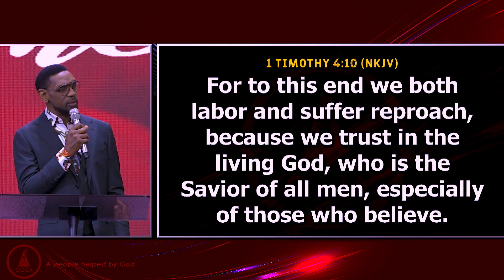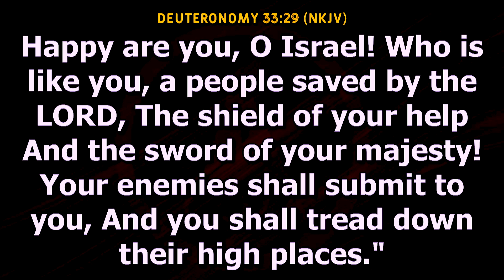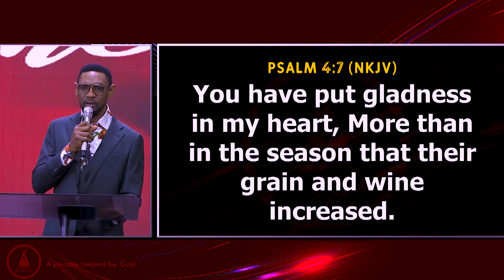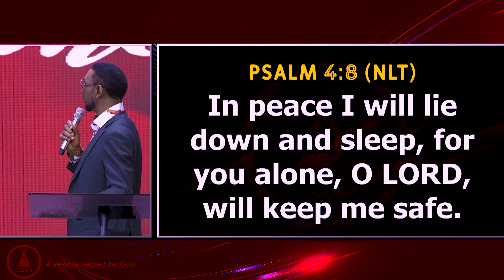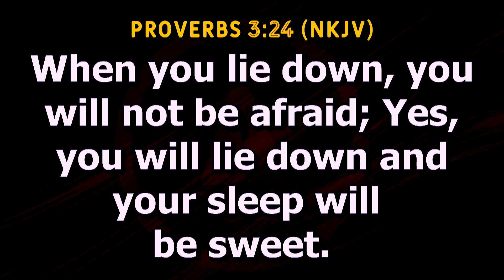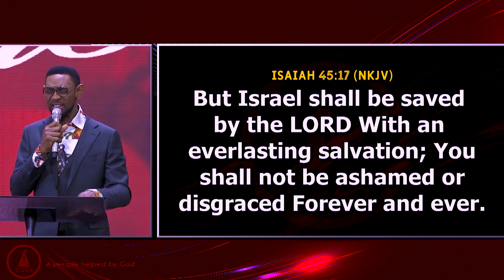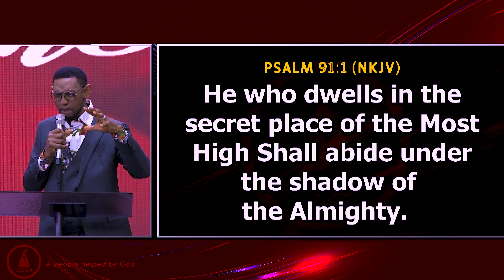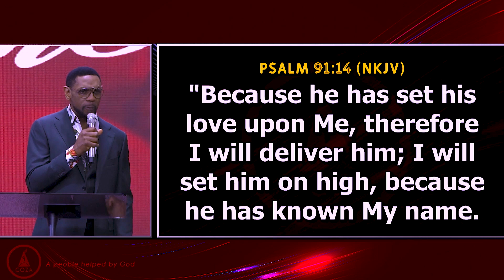Nigeria Will Succeed | Prophetic Prayers For Nigeria By Pastor Biodun Fatoyinbo | 28-02-2023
Nigeria Will Succeed!

No matter the challenges, and schemes, God has promised that Nigeria will succeed. Pray these prayers and enforce God's Will for Nigeria. We serve a God Who can do the impossible, when His children pray to Him!

Preacher: Pastor Biodun Fatoyinbo
Sermon Title: Nigeria Will Succeed | Prophetic Prayers For Nigeria
Service:  COZA Tuesday  Service (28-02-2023)